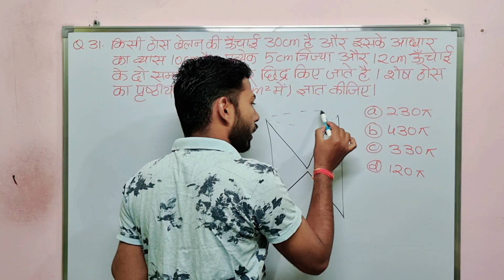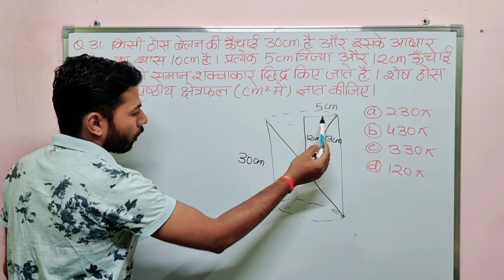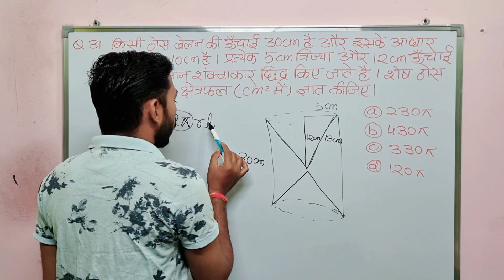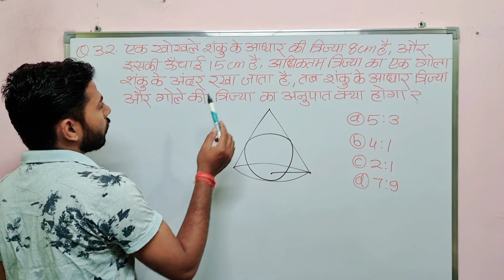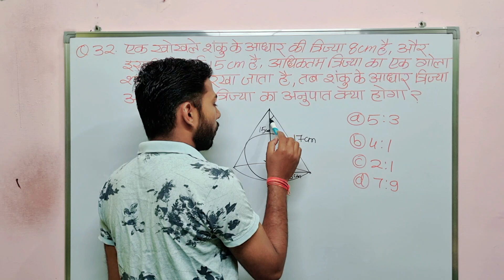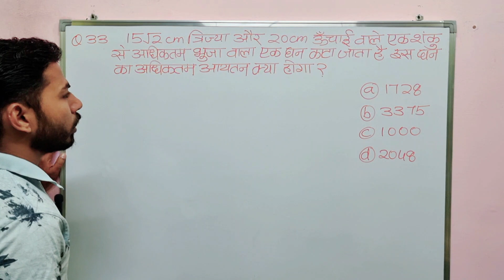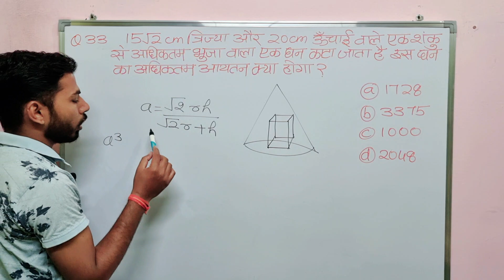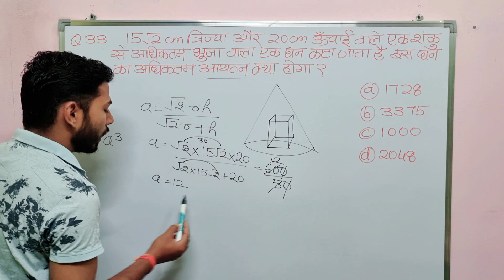cone || curved surface area of Cone || total surface area of cone || Shanku || Shanku ka aayatan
इस क्लास की पीडीऍफ़ के लिए टेलीग्राम चैनल ज्वाइन करे must join

SSC Maths Chapter - MCQ by korvadiya classes
ssc-maths-ch... 🙏🏿 वीडियो को Like जरूर करे
New ZERO TO HERO BATCH PRE + MAINS ARITHMETIC + ADVANCE MATHS ZERO TO HERO BATCH PRE + MAINS ARITHMETIC+ ADVANCE MATHS 📢 UPDATED CONTENT ( UPDATION Source- ( CGL,CHSL,CPO 2022, CDS,CAT, CGL 2022 MAINS ) 📢 WHITE BOARD CLASSES 📢ZERO TO HERO LEVEL 📢 PDF + HANDWRITTEN CLASS NOTES 🎁Note:- अगर आप LIVE CLASS Attend नही कर पाये तो बाद में Videos की Recording Available रहेंगी। बाद में कभी भी देख सकते है ________________________________________ 👉 बैच के फायदे Advantage of this Batch 👈 - Basic Concepts Clarity - Best Approach to solve a Question - Proves of formulas where required - Direct Shortcut + Skill devlopment to create a new shortcut - Focus on concepts as well as practice of Questions - Questions Sheets are divided typewise & Levelwise according to weightage of topic - Previous Year Questions as well as new TCS pattern Questions _________________________________________ ;;;;;;;;;;;;;;;;;;;;;;;;;;;;;;;;;;;;;;;;;;;;;;;;;;;;;;;;